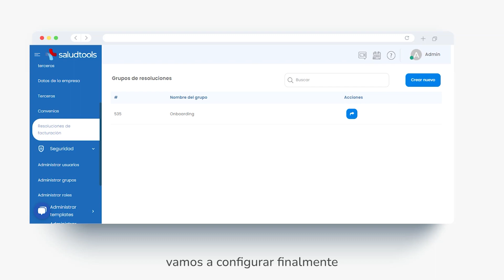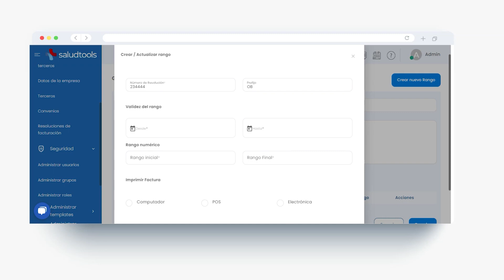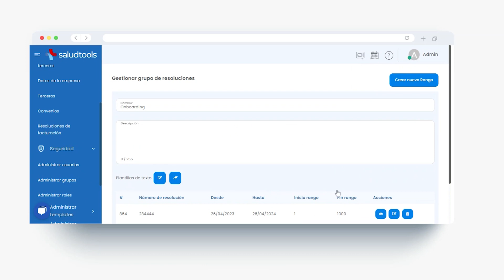Como configurar la resolución de facturación